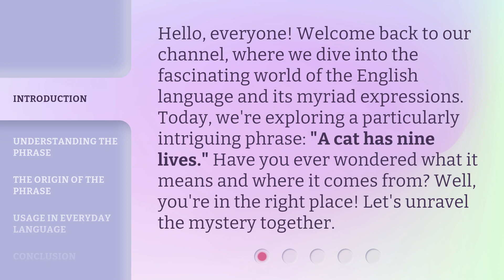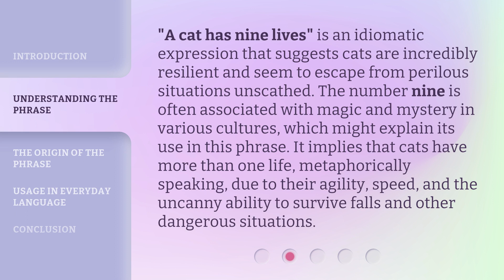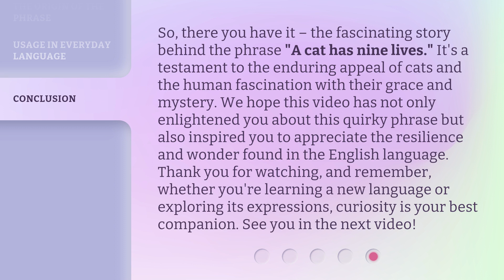The Mystery of Cat's Nine Lives Unveiled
Unraveling the Mystery of Cat's Nine Lives • Join us as we delve into the intriguing world of cats and uncover the secrets behind their legendary nine lives. Discover the truth behind this age-old mystery!

00:00 • Introduction - The Mystery of Cat's Nine Lives Unveiled
00:33 • Understanding the Phrase
01:07 • The Origin of the Phrase
01:41 • Usage in Everyday Language